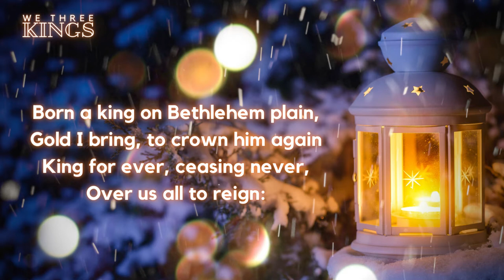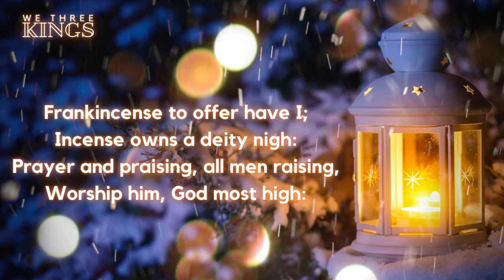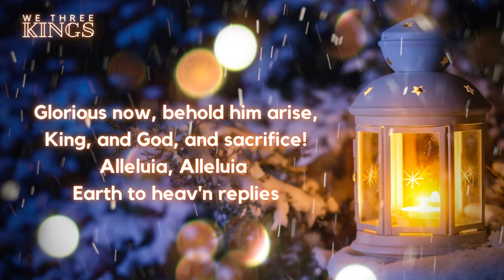We Three Kings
We Three Kings from our Carols by Candlelight Service